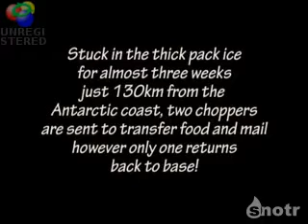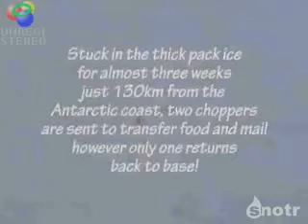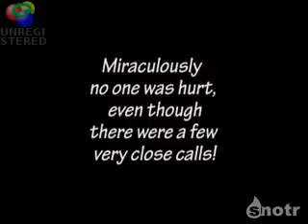Helicopter crash, Helikopter kazasında, Крушение вертолёта